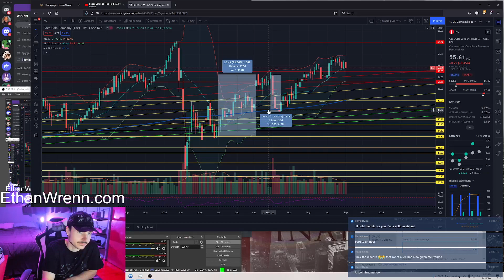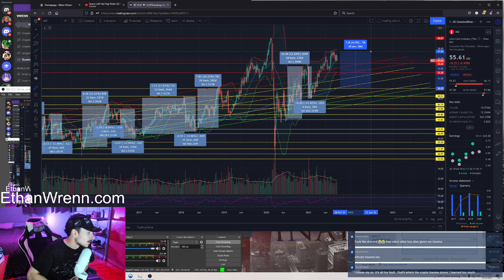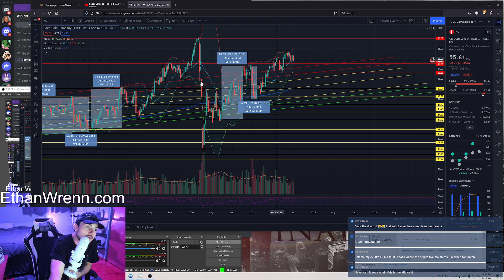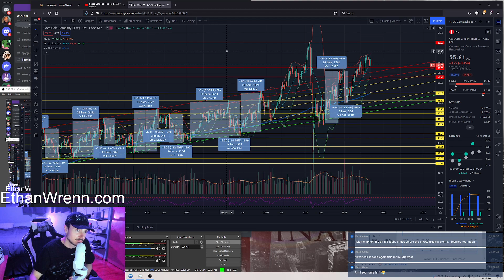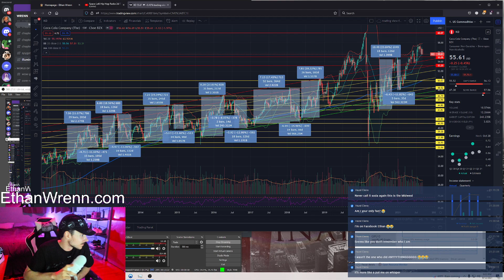(KO) Coca-Cola Company - Technical Analysis, Trading Foreign Markets!! Sep 13, 2021